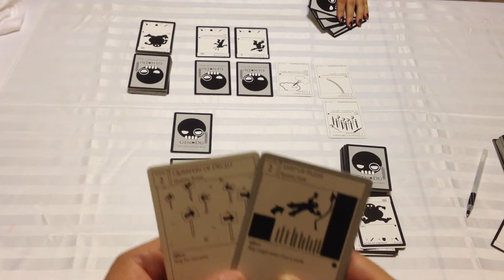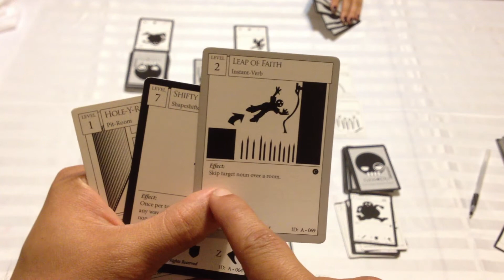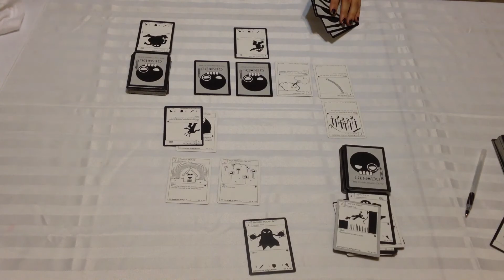Bittersweet, Leap of Faith, and Quarters of Deceit Combo for GenDu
This combo makes use of properly arranging the the House of Bittersweet and The Quarters of Deceit and playing the Leap of Faith to draw extra cards